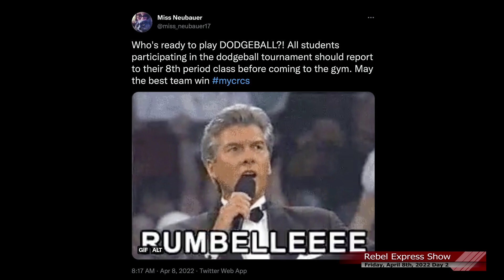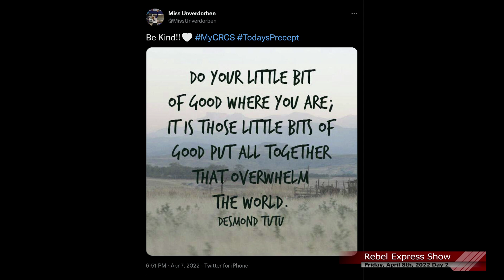Rebel Express Show 2022/8/4